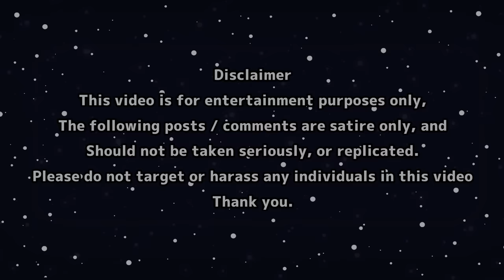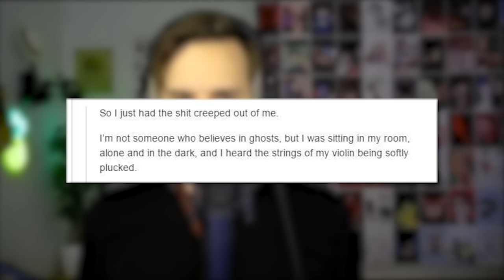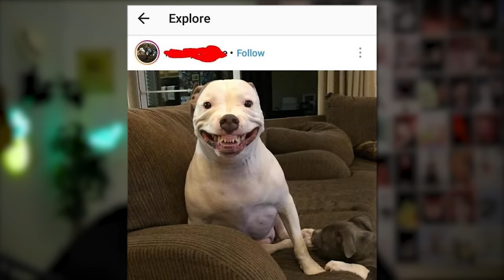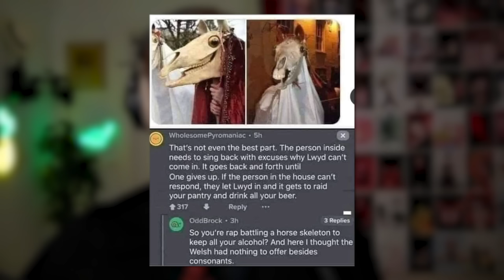r/Nope - is that a... MOSQUITO??